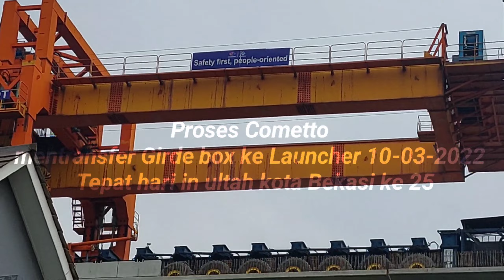Kepala Cometto di Tekuk Saat Mentransfer Girder box Melalui Gawangan alat Launcher kcic KCJB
Beginilah saat Cometto Bekerja    mentrasfer Girder box ke alat Launcher proyek kereta cepat jakarta Bandung kcic KCJB
pemasangan girder box di transfer oleh alat cometto dan di susun alat Launcher KCJB